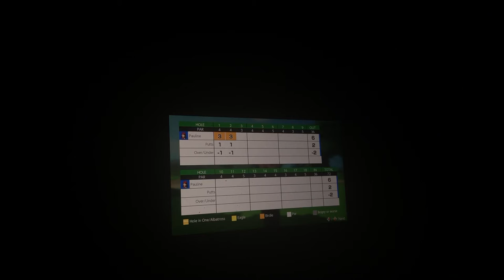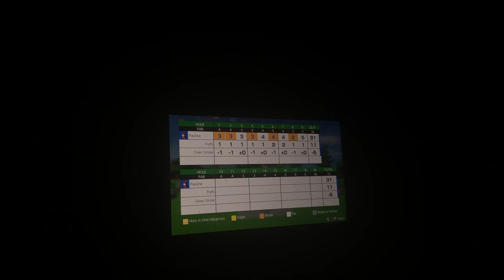Mario golf super rush 9 holes Pauline gameplay